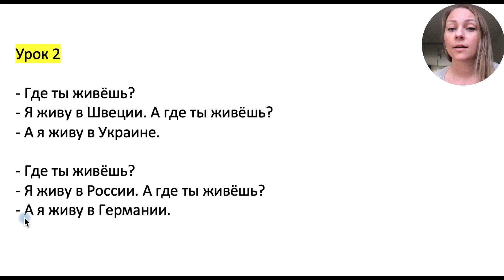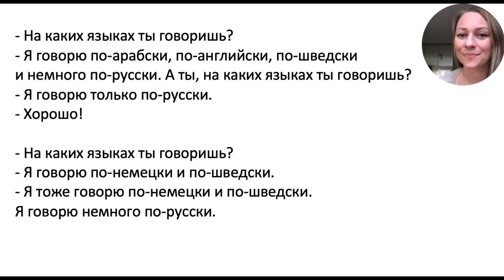Урок 2 - Читаю по-русски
На каких языках ты говоришь?